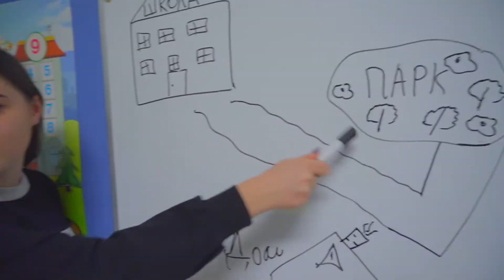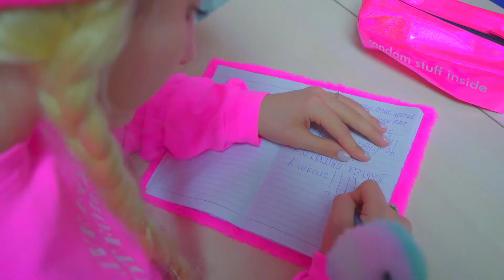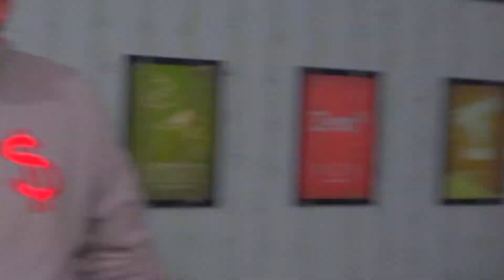QUÈ ESTÀ PASSANT AMB DIANA BARBIE A L'ESCOLA?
La mala colla creu que són els més divertits. Però Diana vol demostrar que les Barbies són les millors! Així doncs, tenen una competició a l’escola. Què està passant i qui guanyarà?
Diana en català